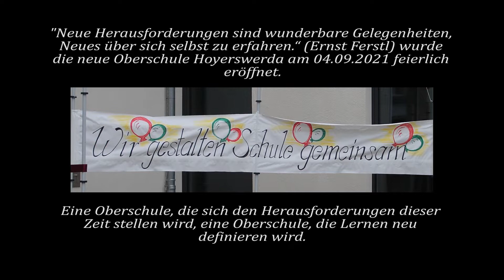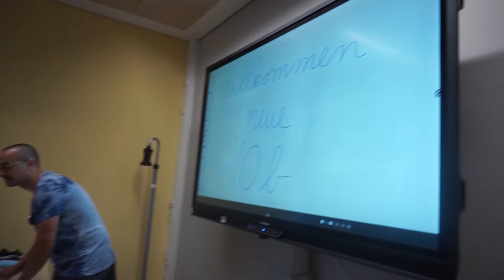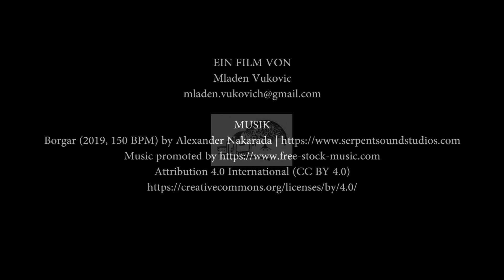Oberschule Hoyerswerda Oshy- Eröffnungstag 4.9.2020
Aus dem ehemaligen Konrad-Zuse-Gymnasium (vorher POS "Ernst Schneller") ist die neue Oberschule Hoyerswerda geworden.